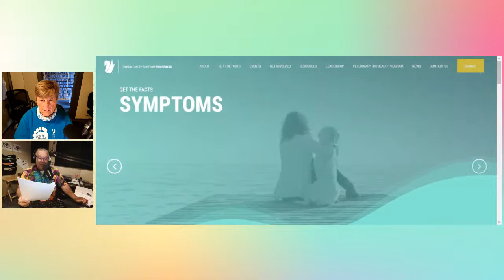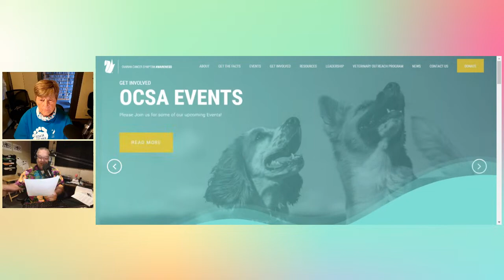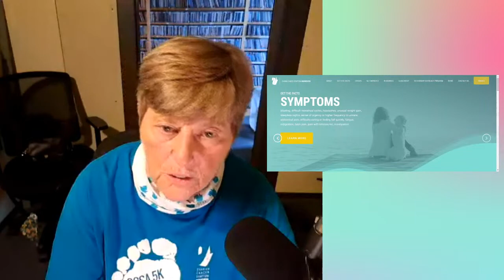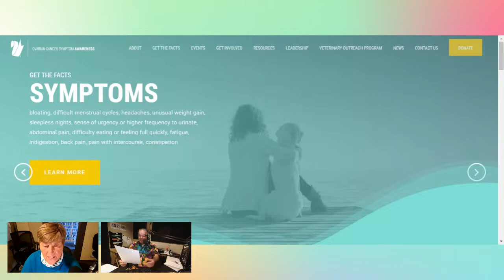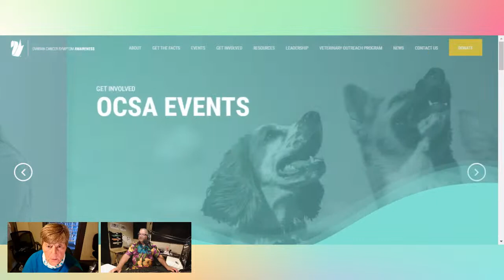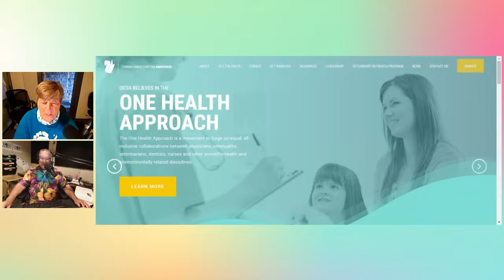Ovarian Cancer Symptom Awareness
A conversation with Vallie Szymanski, VP and co-founder of the nonprofit, Ovarian Cancer Symptom Awareness, and their recent documentary release.